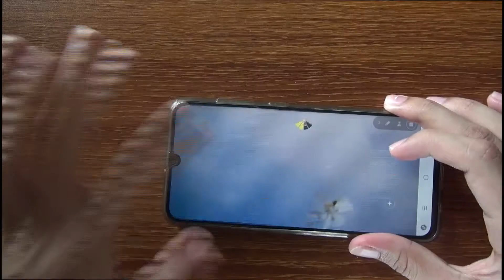Sky:Children of Light-HOW TO SPIN